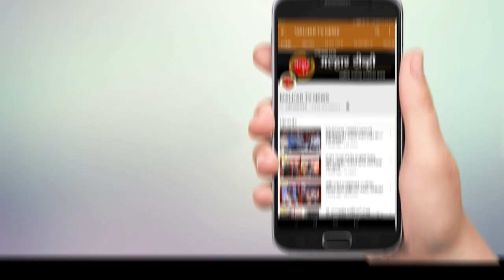ओबीसी समाजाचा विश्वासघात करणाऱ्या आघाडी सरकार विरोधात 15 सप्टेंबर रोजी भाजपा तर्फे राज्यभर आंदोलन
ओबीसी समाजाचा विश्वासघात  करून ओबीसी आरक्षण घालविणाऱ्या आघाडी सरकारच्या विरोधात भारतीय जनता पार्टी तर्फे बुधवार दिनांक 15 सप्टेंबर रोजी उत्तर रायगड जिल्ह्यात आंदोलन करण्यात येणार आहे, अशी घोषणा भाजपचे उत्तर रायगड जिल्हाध्यक्ष प्रशांत ठाकूर यांनी केली. आघाडी सरकारने सर्वोच्च न्यायालयात ओबीसी आरक्षणाची बाजू मांडण्यासाठी वकिलच दिला नाही, या काँग्रेस प्रदेशाध्यक्ष नाना पटोले यांच्या आरोपावर मुख्यमंत्री ठाकरे व ज्येष्ठ नेते शरद पवार यांनी उत्तर द्यावे, अशी मागणीही आमदार प्रशांत ठाकूर यांनी केली.

त्यांनी सांगितले की, गेले सहा महिने आघाडी सरकार ओबीसी समाजाच्या राजकीय आरक्षणाबाबत टोलवाटोलवी करत आहे. ओबीसी समाजाचा इम्पिरीकल डेटा गोळा करण्यासाठी तातडीने कार्यवाही सुरू करा, असे भारतीय जनता पार्टीच्या नेतृत्वाने राज्य सरकारला सातत्याने सांगितले आहे. मात्र आघाडी सरकारने गेल्या सहा महिन्यांत काही हालचालीच केल्या नाहीत.  इम्पिरीकल डेटा गोळा करण्यासाठी नेमलेल्या मागासवर्गीय आयोगाला आघाडी सरकारने निधीही दिला नाही. या हलगर्जीचा परिणाम ओबीसी आरक्षणाशिवाय 5 स्थानिक स्वराज्य संस्थांच्या निवडणुका जाहीर झाल्या आहेत.

सत्ताधारी पक्षातील वजनदार गटाला पुढील वर्षी होणाऱ्या महापालिका, नगरपालिका, जिल्हा परिषद निवडणुका ओबीसी समाजाला आरक्षण न देताच घ्यावयाच्या असल्याने राज्य सरकारने सर्वोच्च न्यायालयात ओबीसी आरक्षणाची बाजू प्रभावीपणे मांडली नाही. राज्य सरकारने सर्वोच्च न्यायालयात वकिलच उभा केला नाही असे सत्ताधारी पक्षाचा प्रदेशाध्यक्ष म्हणतो आहे.विधी व न्याय खात्याची जबाबदारी सांभाळणाऱ्या मुख्यमंत्री ठाकरे यांनी व आघाडी सरकारचे पालक म्हणविणाऱ्या शरद पवार यांनी नाना पटोले यांच्या आरोपावर खुलासा करावा, असेही त्यांनी सांगितले.
ओबीसी आरक्षणाशिवाय निवडणुका होणार नाहीत असे वारंवार सांगणाऱ्या मुख्यमंत्र्यांनी आरक्षण टिकविण्यासाठी काहीच हालचाल केली नाही.ओबीसी समाजाच्या पाठीत खंजीर खुपसणाऱ्या आघाडी सरकारच्या विरोधात भारतीय  व जनता पार्टीतर्फे 15 सप्टेंबर रोजी आंदोलन केले जाईल, असेही आमदार प्रशांत ठाकूर यांनी नमूद केले.